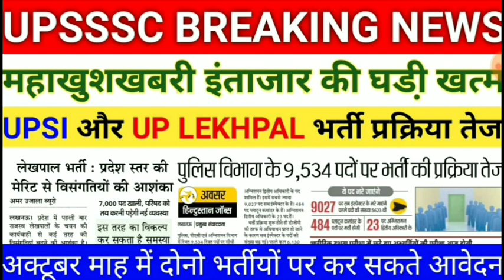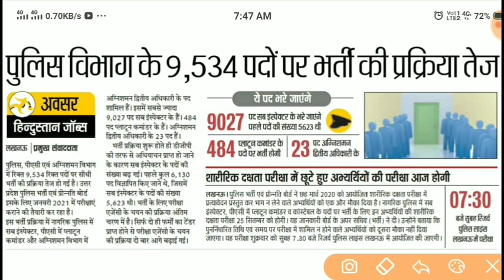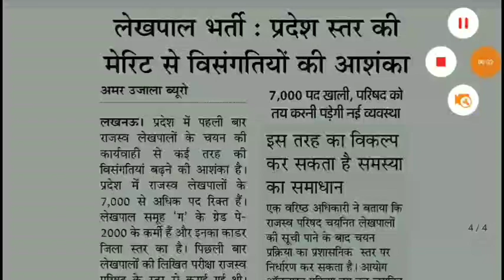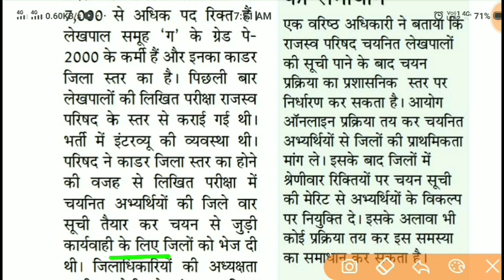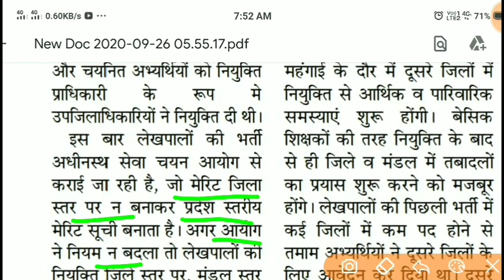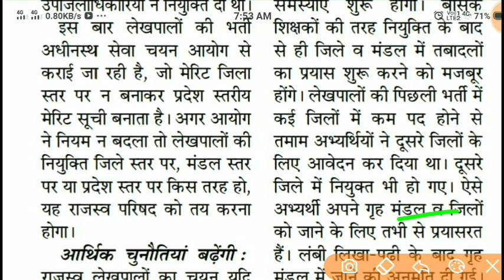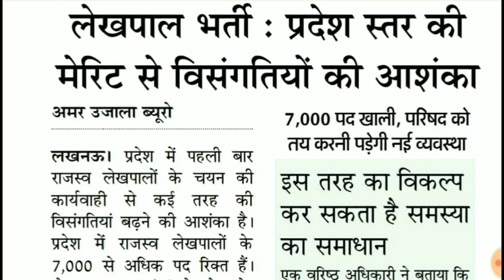महाखुशखबरी UP LEKHPAL और UPSI भर्ती का इंतजार खत्म||UP LEKHPAL VACANCY LATEST NEWS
UPSSSC PET & UP LEKHPAL COMPLETE SYLLABUS ALL SUBJECT NOTES 99 Rs BUY Link ⬇️

RAJASVA LEKHPAL
UPSSSC LEKHPAL
Quires Coverd
1) Best Book For Chakbandi Adhikari
2) Best Practice Book For UPSSSC
3) Best Practice set book for Lower PCS
4) Books For LOWER PCS
5)LOWER PCS PREVIOUS PAPER
6) CHAKBANDI ADHIKARI PREVIOUS YEAR QUESTIONS
7)UPSSSC MANDI PARISHAD EXAM DATE
8)UPSSSC LOWER PCS EXAM DATE
9)UPSSSC VDO EXAM RESULT DATE
10)UPSSSC CHAKBANDI ADHIKARI EXAM
11)UPSSSC VDO 26 MARCH UPDATE
12)VDO EXAM RESULTS 26 MARCH NEWS
13)VDO EXAM RESULT LATEST NEWS
14)VDO EXAM DOCUMENTS VERIFICATION
15)UPSSSC 26 MARCH LATEST UPDATES
16)UPSSSC TUBEWELL OPERATOR RESULT
17)UPSSSC LAB TECHNICIAN RESULT
18)UPSSSC ASSISTANT ACCOUNTANT RESULT
RAJASVA LEKHPAL
UPSSSC LEKHPAL
LEKHPAL 2018
CHAKBANDI LEKHPAL
LEKHPAL EXAM
CHAKBANDI lekhpal
GOVERNMENT JOB
SARKARI RESULT
SARKARI NAUKARI